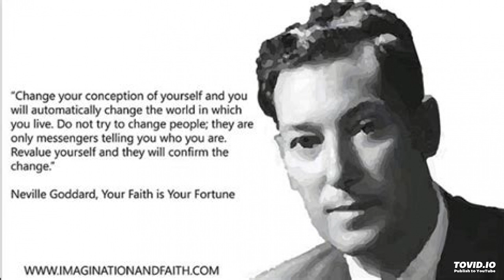Neville Goddard Lecture: The Dreamer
Classic Neville Lecture.